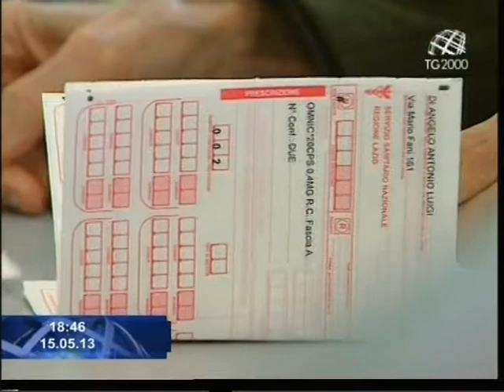Nuovo Governo, nuova riforma delle pensioni. Servizio di Giorgio Schiavoni